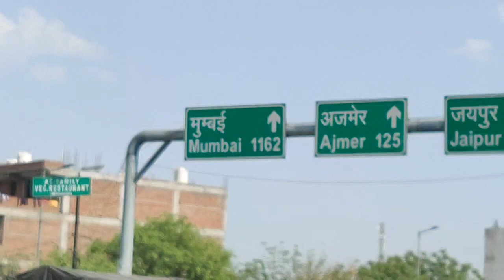200 feet Bypass Road To 14 Number VKI Sikar Road Jaipur Travel Video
200 feet Bypass Road To 14 Number VKI Sikar Road Jaipur Travel Video